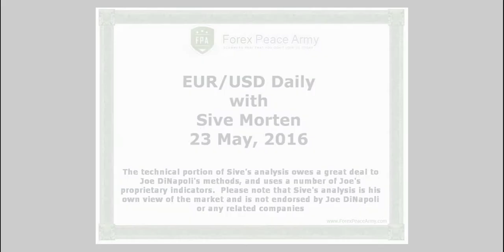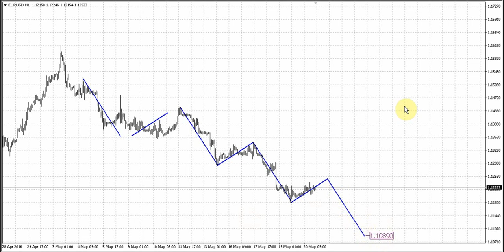Forex Peace Army | Sive Morten Daily EUR 05.23.16